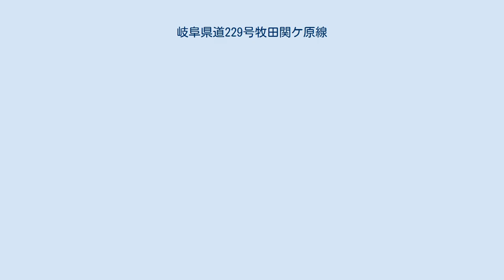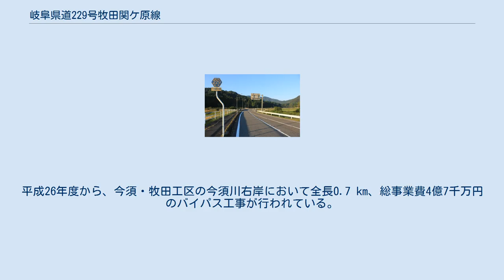岐阜県道229号牧田関ケ原線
岐阜県道229号牧田関ケ原線、始点付近（国道365号への接続部、牧田一色交差点）、大垣市上石津町牧田にて 岐阜県道229号牧田関ケ原線（ぎふけんどう229ごう まきだせきがはらせん）は、岐阜県大垣市上石津町牧田から同県不破郡関ケ原町に至る一般県道である。
 岐阜県大垣市上石津町牧田の牧田一色交差点（国道365号交点）が起点。
起点から概ね西へ今須川（木曽川水系牧田川支流）の谷に沿って進む。
関ケ原町に入り、松尾山の南を通り、さらに今須川沿い北西に向かう。
名神高速道路のガードをくぐったあたりから今須川の支流中狭川に沿って進む。
国道21号にぶつかった所で左折し、国道21号から分かれた旧中山道を進む。
このあたりは今須宿である。
200mほどで旧中山道と分かれ、妙応寺の方向へ右折し、国道21号をくぐる。
妙応寺の門前で左折し、さらに右折して、中狭川に沿って北西に進む。
中狭川の上流部まで進むと東に方向を変える。
閉園した関ヶ原メナードランド前を通り、不破郡関ケ原町玉の玉交差点（国道365号交点）が終点。
平成26年度から、今須・牧田工区の今須川右岸において全長0.7 km、総事業費4億7千万円のバイパス工事が行われている。
 岐阜県法規集に基づく起終点および経過地は次のとおり 国道21号への接続部付近、不破郡関ケ原町今須